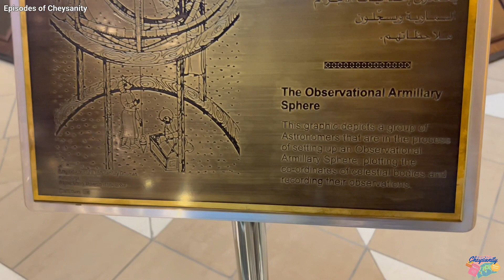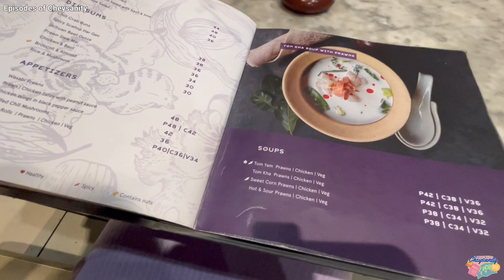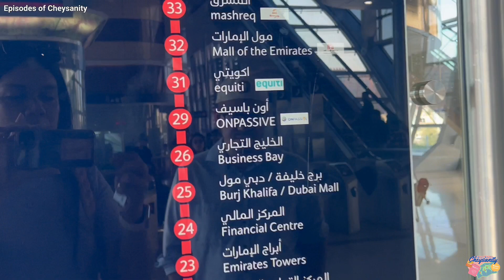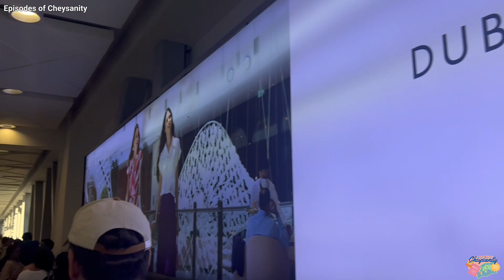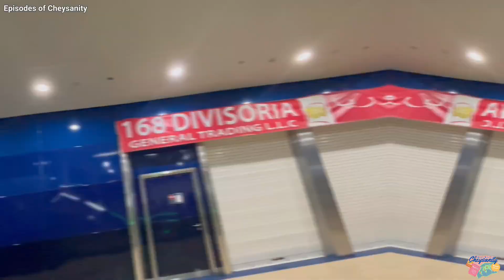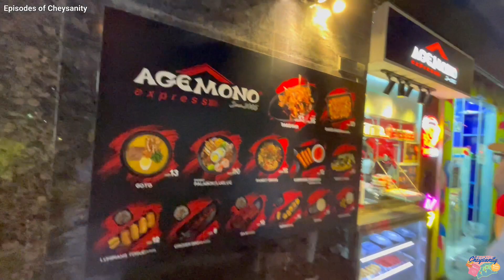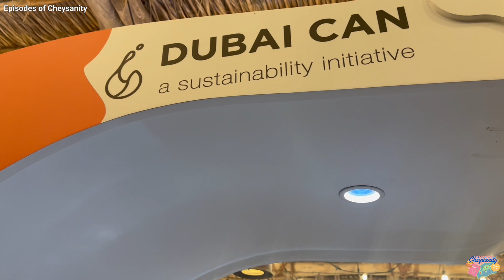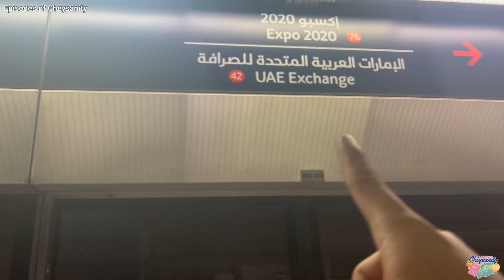Burj Khalifa Fountain Show & Surprise Birthday Celebration in Dubai 🇦🇪 | Episodes of Cheysanity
See y’all on our next episode!